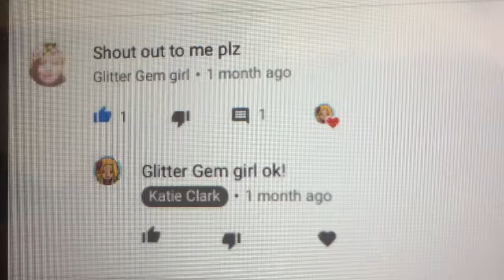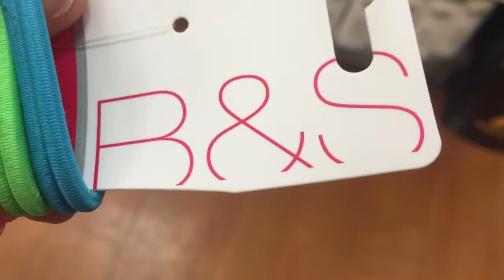Shopping, Metallic Trainers and Chats! Part 2 of my trip to La Manga (Spain) with my mum!